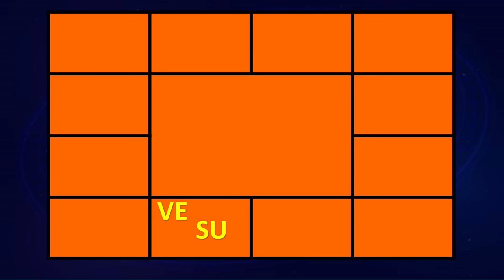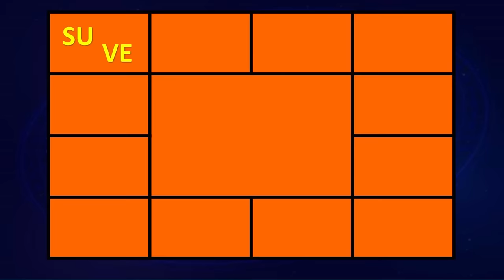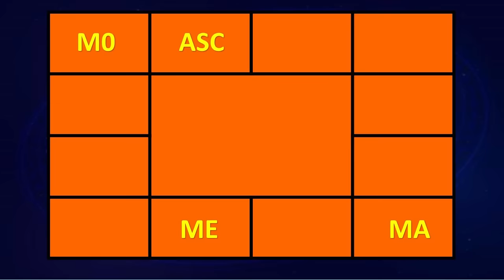Parivartan Sun and Combustion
This video tells about Parivartan Sun and Combustion